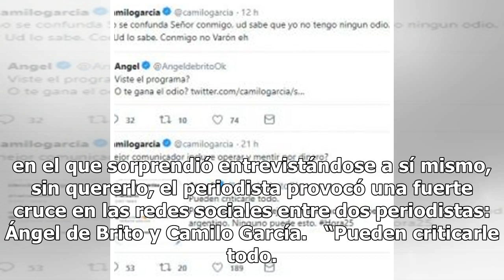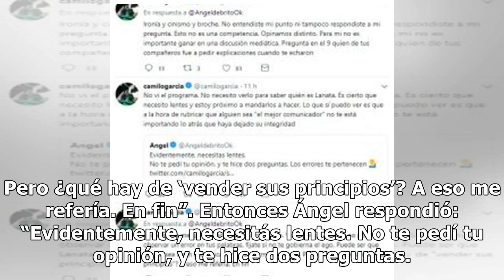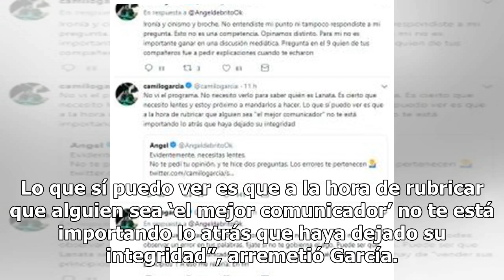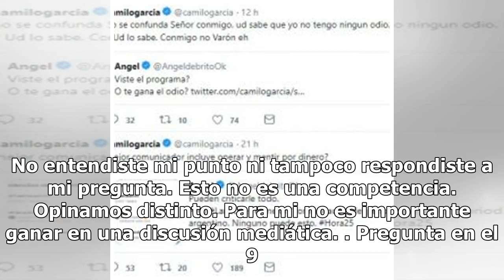El tremendo cruce de Ángel de Brito y Camilo García por Jorge Lanata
En un país en el que la grieta domina casi todos los aspectos de la vida, Jorge Lanata genera pasiones: amores y odios. Y en su regreso a la televisión con Hora 25 en la pantalla de TN. en el que sorprendió entrevistándose a sí mismo, sin quererlo, el periodista provocó una fuerte cruce en las redes...